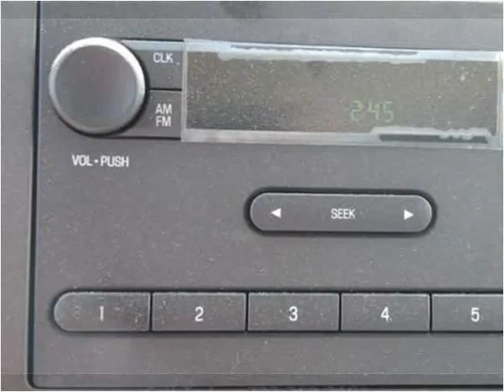2016 Ford Econoline New Cars Manassas VA